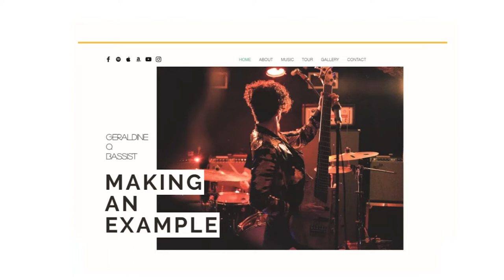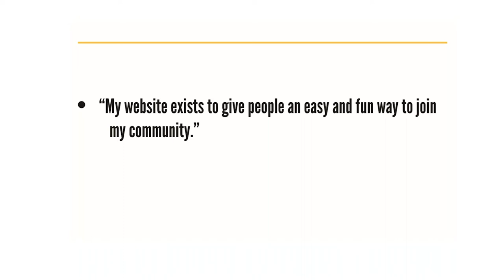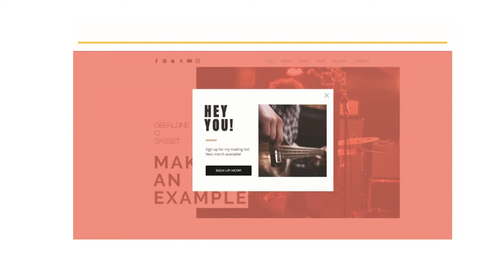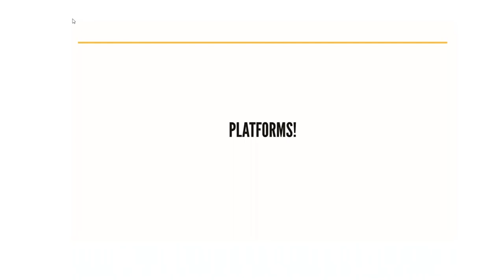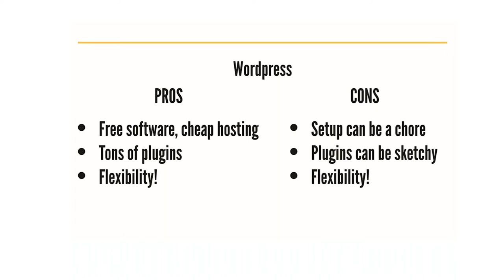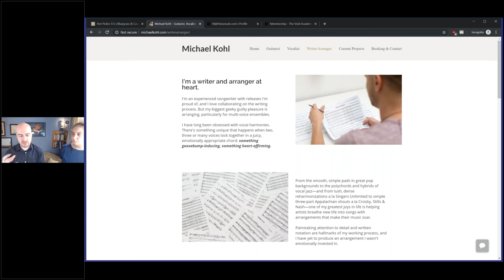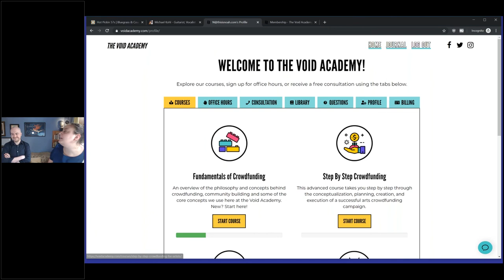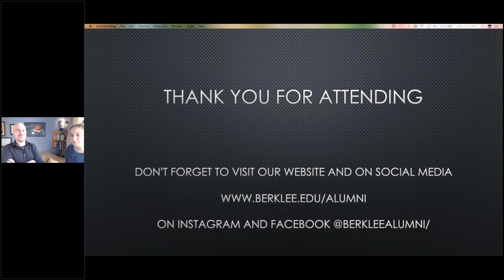Alumni Webinar Series | Episode 3: Web Presence for Musicians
The Void Academy's Siena Oristaglio and Noah Blumenson-Cook walk through important tips for creating webspace, and how to capitalize on engagement with your web traffic.